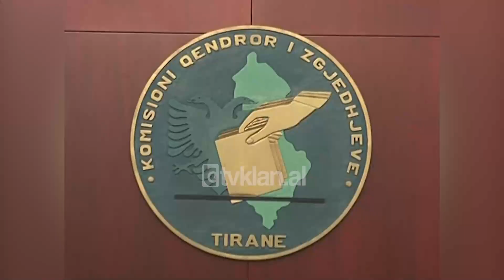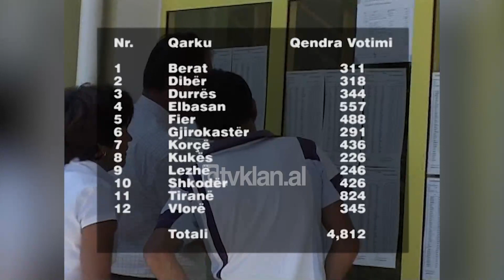Ministria e Brendshme bën publike listën zyrtare të zgjedhësve - (3 Qershor 2009)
Ministria e Brendshme ka bërë publike listën përfundimtare për zgjedhjet e 28 qershorit. Zëvendësministri i Brendshëm Ferdinand Poni tha, se numri total i personave që kanë të drejtë vote në këto zgjedhje parlamentare është 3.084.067 persona.

 Kjo listë do t’i kalojë Komisionit Qendror të Zgjedhjeve dhe më pas ajo do të jetë në dispozicion të të gjitha subjekteve politike që kanë kërkuar apo do të kërkojnë informacion mbi të.

Ferdinand Poni: “Numri i total i zgjedhësve sipas vendimmarrjes së kryetarëve të njësive të qeverisjes vendore në listën përfundimtare është 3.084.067 zgjedhës. Ky material do ti transmetohet dhe KQZ-së, lista e qendrave të votimit, adresa e qendrave të votimit, numri përfundimtar i zgjedhësve për çdo qendër votimi dhe vetë lista e zgjedhësve për çdo qendër votimi në Shqipëri. Pas kësaj ose me përfundimin e kësaj besoj i hapt rrugë edhe të gjitha subjekteve politike që besoj po nesër do të kenë të gatshme nëse do të kërkojnë ose ato që kanë kërkuar edhe listën përfundimtare të zgjedhësve.”

Po kështu, zëvendës ministri Poni bëri publike edhe numrin e qendrave të votimit. Në total janë 4812 qendra në të 12 qarqet e vendit. Tirana ka numrin më të madh, me 824, e pasuar nga Elbasani me 557 e më pas vijnë Fieri e Korça./tvklan.al